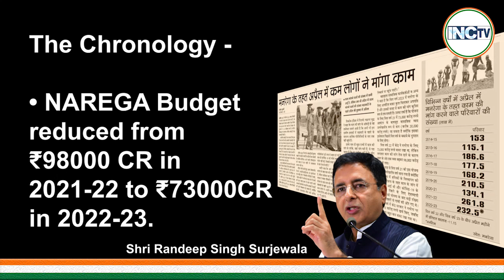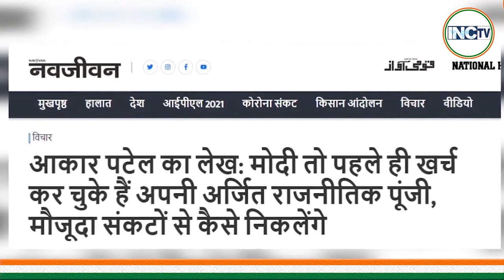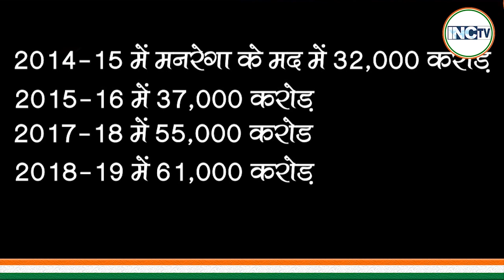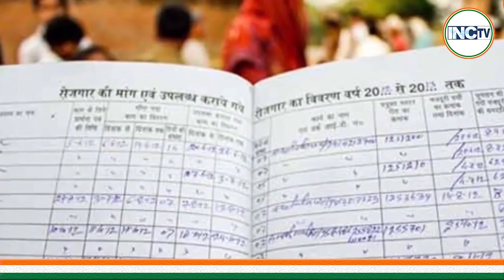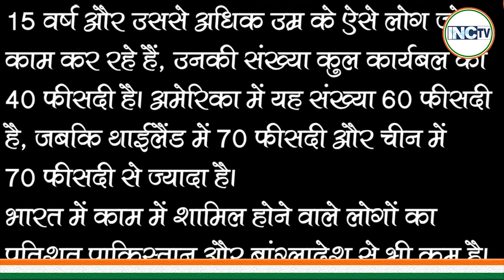आज ही के दिन कांग्रेस पार्टी ने करोड़ों ग्रामीण लोगों की जीवनरक्षक —मनरेगा, को प्रस्तुत किया था।